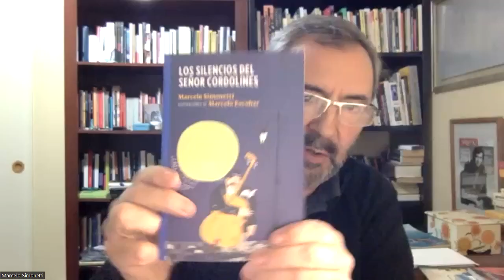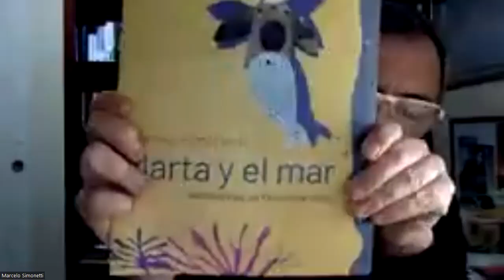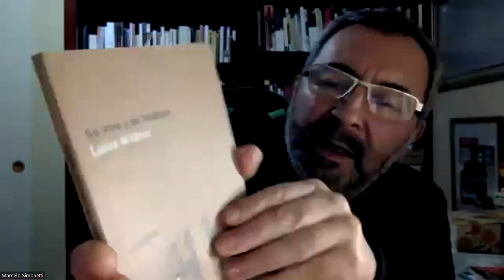Conversaciones con Escritores: Marcelo Simonetti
Charla con el autor de La traición de los Borges y la Rebelión de las letras.